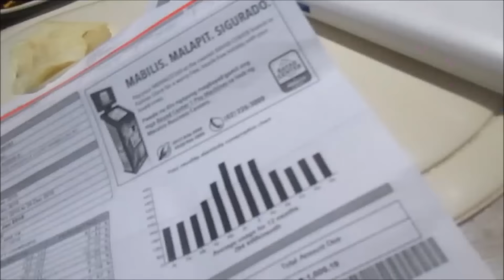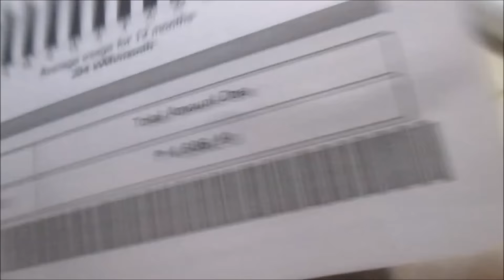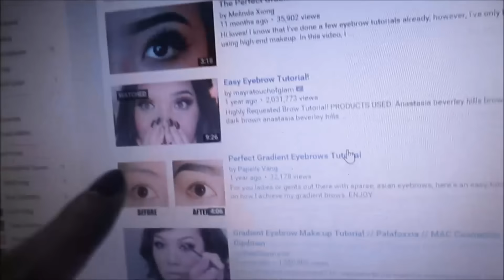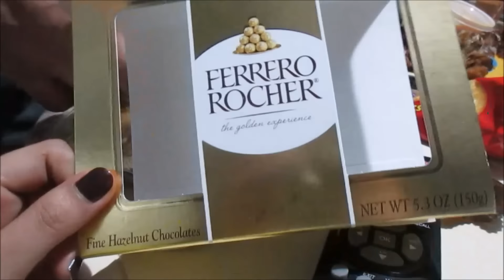vlog#513 "Na miss ang pamilya sa napanood :( " Dec 28,2015